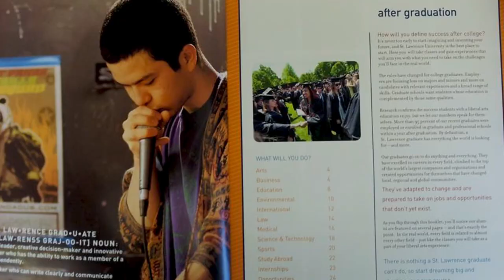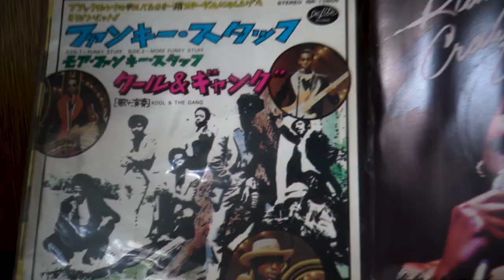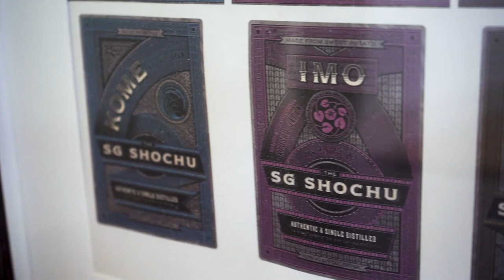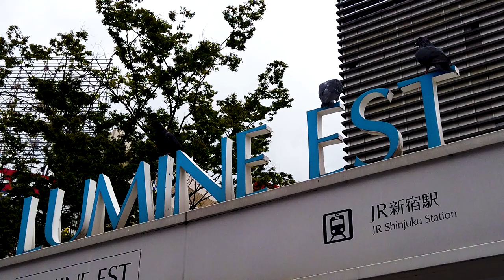Joshin Atone, Tokyo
We chatted with Joshin in Shibuya, Japan about growing up in San Francisco, living in New York, Shanghai and Tokyo. He told us about life and innovations in the cocktail bar business.
What is it like living somewhere rather than visiting?
Navigating the dichotomy of being from two cultures and two religions?
Your family manages a Buddhist Temple, how has this impacted your life?
If your girlfriend earns less than you, how should you split costs?
And what the heck is a sound and flavor pairing?

THE CURRENCY PROJECT
Featuring Joshin Atone
Tania Konishi: Director, Executive Producer
Jun Shimizu: Director of Photography, Sound
Jun Shimizu: Editor
Liam Konishi: Producer

With thanks to the SG Club in Shibuya, Tokyo